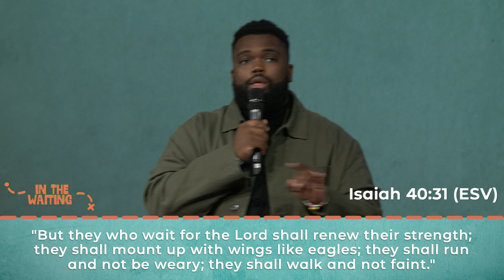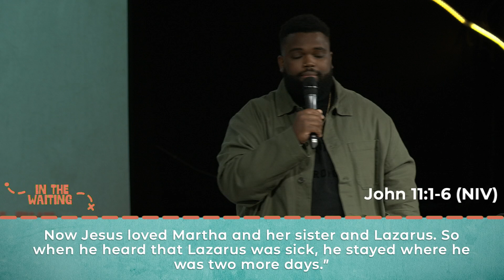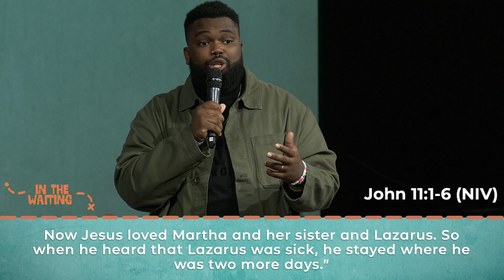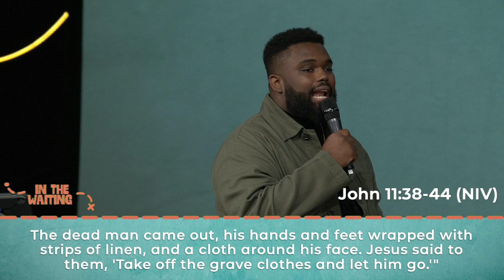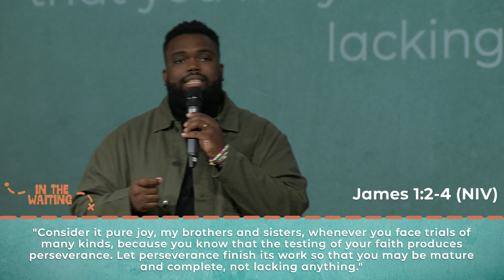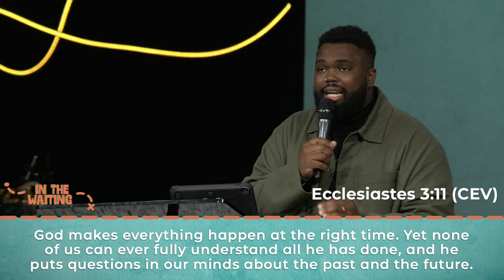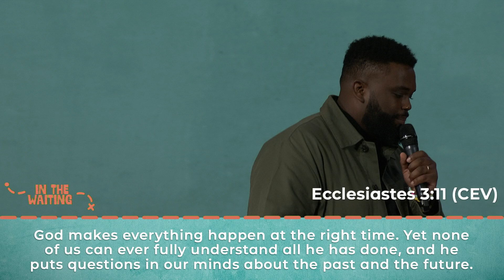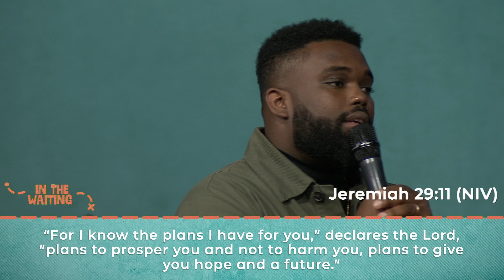In The Waiting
In the waiting, God is working.  It's not that you aren’t ready for the next season, sometimes the next season isn't ready for you.  So what are you doing in the waiting?  "God makes everything happen at the right time. Yet none of us can ever fully understand all he has done, and he puts questions in our minds about the past and the future." - Ecclesiastes 3:11.  Don't allow a waiting season to become a wasted season.  Trust that God always has, and always will have a plan for your life!